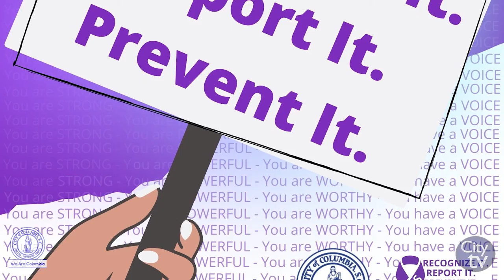This Week in the City | August 23rd - 27th